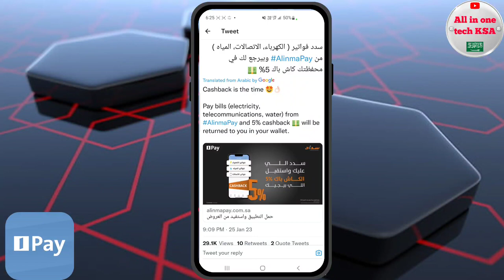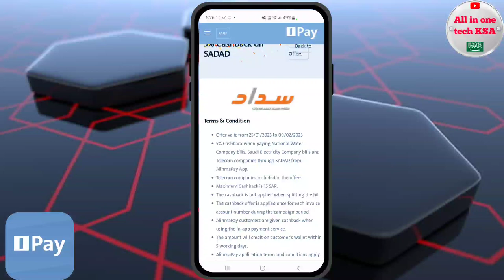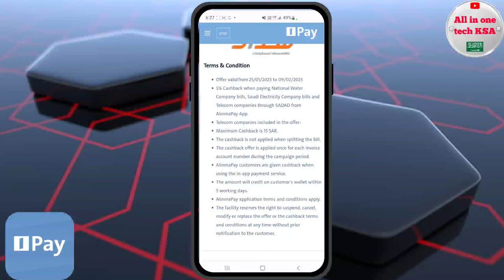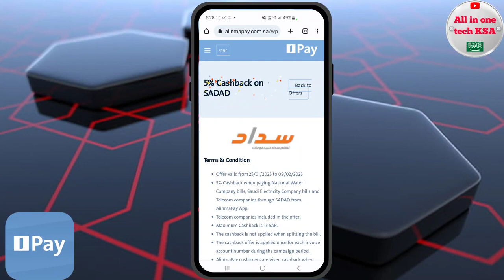5% CashBack Offer From Alinam Pay E Wallet | Pay Any Saddad Bill And Get CashBack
5% CashBack Offer From Alinam Pay E Wallet | Pay Any Saddad Bill And Get CashBack